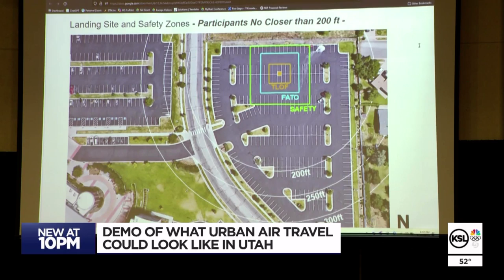A glimpse into the future of urban air travel with Utah’s first vertiport demonstration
An empty parking lot in Layton has been transformed into the stage for Utah’s first vertiport demonstration. It offers a vision of the future of urban air travel.